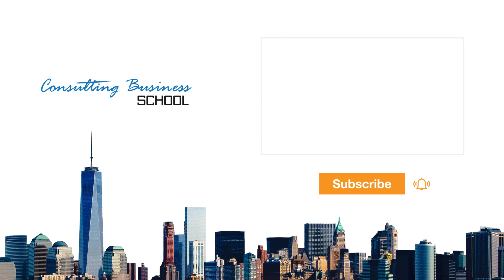Your Marketing Budget - How Big should it be?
If you are starting a consulting company you need to master marketing!  And marketing needs a marketing budget.  But how much do you need to spend on marketing and if you have a limited marketing budget, what should you spend it on?

I love marketing for my consulting businesses, so I'll explain how I do it.

👇 TIMESTAMPS (in case you want to skip) 👇

0:00 Intro
0:48 Marketing
1:52 Paid Marketing
2:25 Events
4:15 Google adwords
5:03 Social Media ads
5:23 ROI
6:34 Content Marketing
7:56 Email Marketing
8:52 Webinars
11:20 How much should you budget for marketing?
14:10 Outro

🙋 Ask Questions

I'm happy to share whatever I know.  And hear your tips too!

I wouldn’t be this successful in running my consulting business if it weren’t for the team that’s backing me up from Virtual Done Well.

What kind of support?  101 things like:
1. Outbound Marketing, emails, websites, social media, video editing, you name it.
2. Admin
3. Accounting
4. Sales Management
5. Proposal Preparation Help
6. Presentation Formatting
7. Appointment Setting
8. Diary Management
9. Email Management
10. Travel Booking and lots more.

So if you’re an established consultant/practice wanting to grow…..you’ll get great support from this team.
Why not reach out?